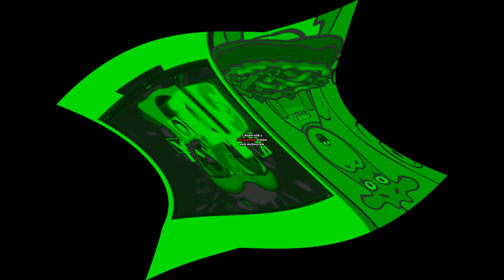Orange Moo-Cow Mama Hates Klasky Csupo Opposite Center Effects Center Effects